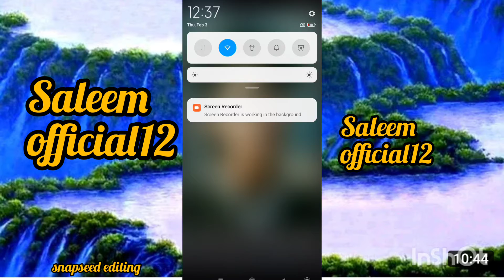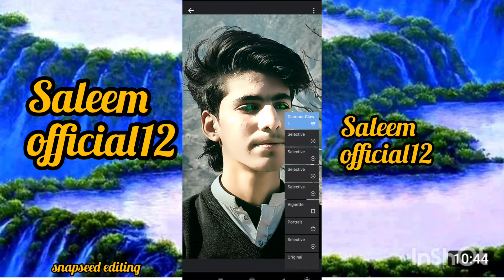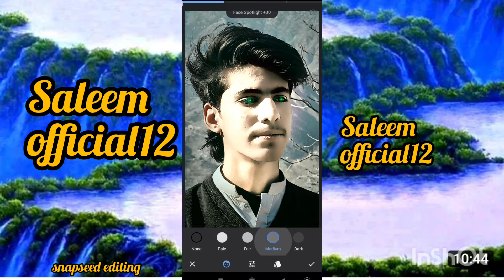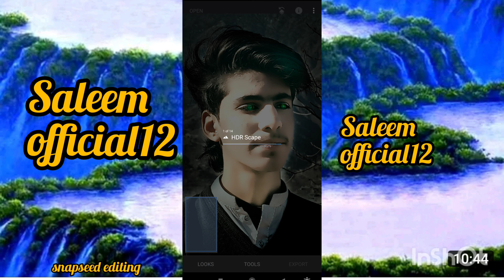Snapseed editing|green eye and face smoth| snapseed_photo editing #2022|full titurial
howto edite photobackground facesmoth and blackeye convertto greeneye